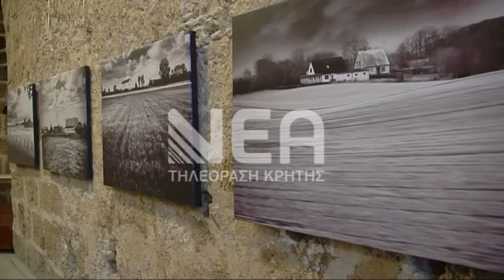Εγκαίνια έκθεσης φωτογραφίας Μ Δολόπικου